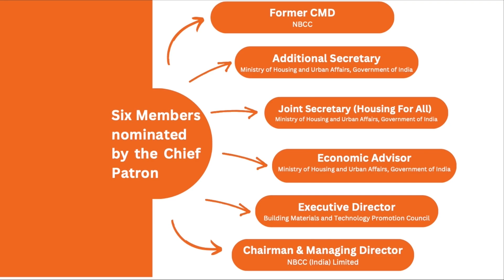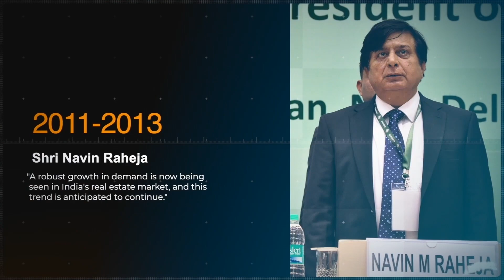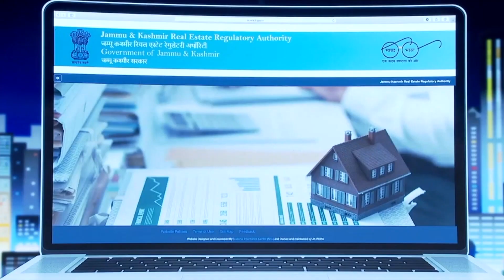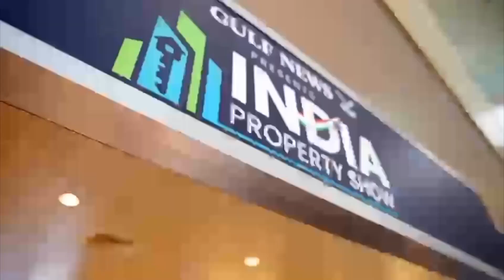National Real Estate Development Council (NAREDCO).